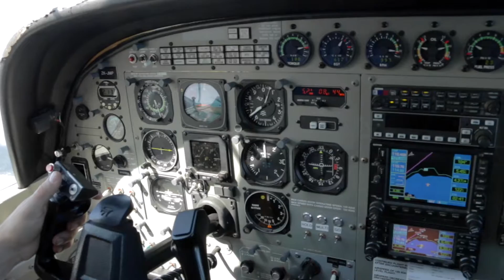First Skydiving Experience While On Holiday In New Zealand.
February 15th 2017 around 1:00pm in Taupo New Zealand